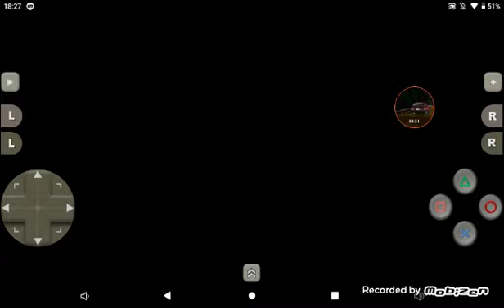jogando parasite Eve 1 parte 2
estou fazendo o parte 2 agora tá com som  acho vocês gostem deste vídeo

wattpad:@mateustakeshi